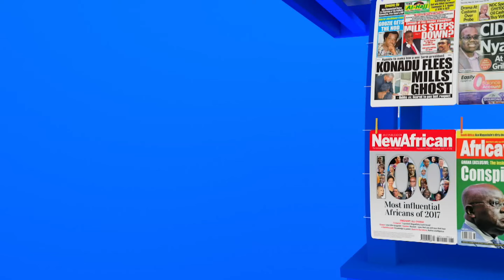Badwam Mpensenpensemu on Adom TV (17-04-24)